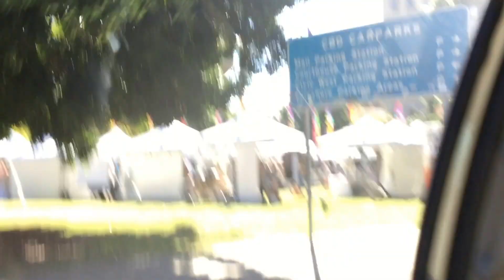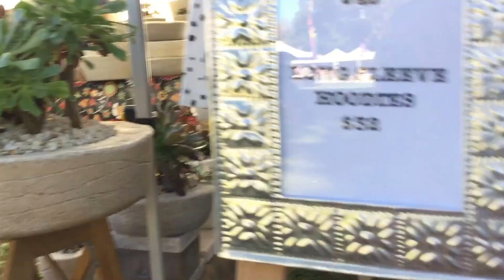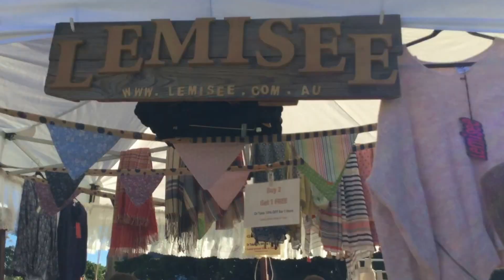Follow Me Around Vlog ♡